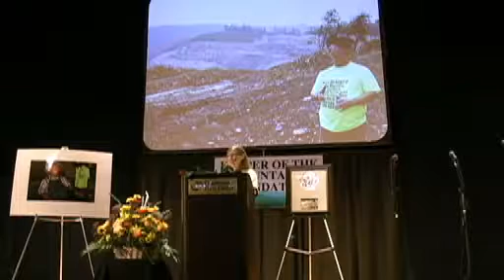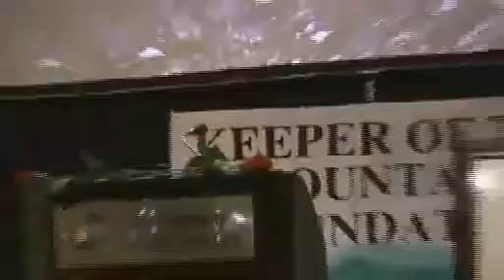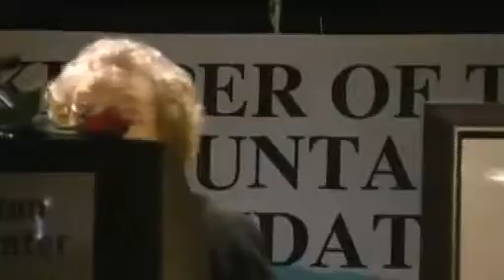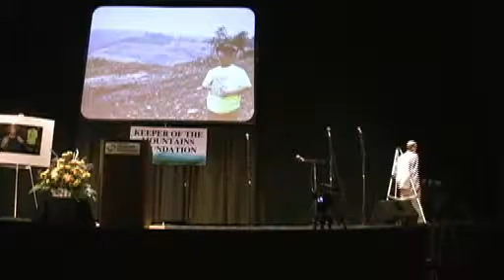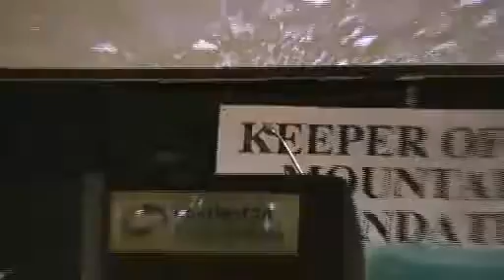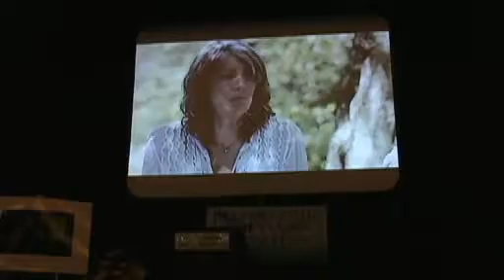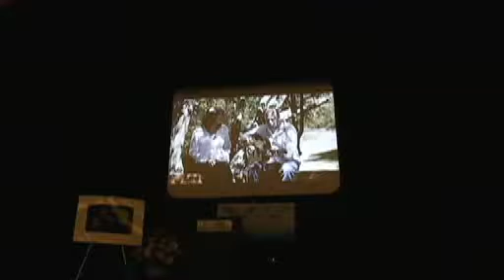My Edited Video